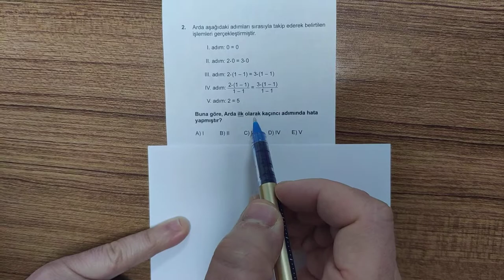SAFİR AYT CUMA MATEMATİK